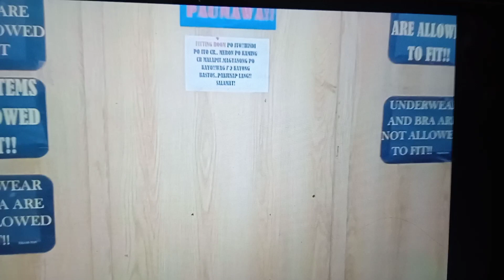CCTO/BOMBAY NAG SHOPPING PARA ESUOT SA PASKO NAKAKATUWA XI BOMBAY KASAMA XLA SHEENA